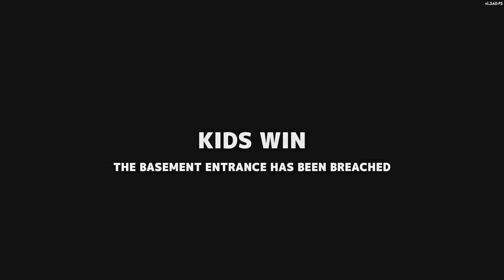Neighbor Mayhem House, Butcher's Mansion, Alpha 3 House *SECRET NEIGHBOR* TGW Team's Saturday Stream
Hey gamers, hope you're doing well! Here's our Saturday's Stream gameplay episode of Secret Neighbor, where we're playing some Really Cool Custom Games! Hope you enjoy!

0:00 GT_MAP1
7:03 Neighbor Mayhem House
20:09 Butcher's Mansion
32:48 Alpha 3 House Prototype(remastered)
41:46 Raven's Brook's Fazbear Fright
46:53 Peterson's Big Parking
1:01:13 Peterson's Big Shop

Also: Expect daily episodes with new content and new maps!

A group of kids tries to sneak into their creepy Neighbor's basement to rescue their missing friend.  The only problem is one of the players is a traitor in disguise.

Secret Neighbor is a multiplayer Social Horror game set in the Hello Neighbor universe. A group of kids try to sneak into their creepy Neighbor's house. Events of the game take place between Act 1 and 2 of the original Hello Neighbor game. 6 players sneak into the house, trying to get into the locked basement door -- only to realize one of them is the Neighbor in disguise.